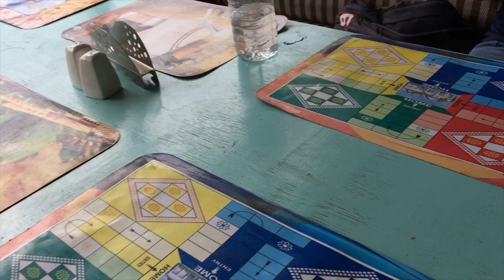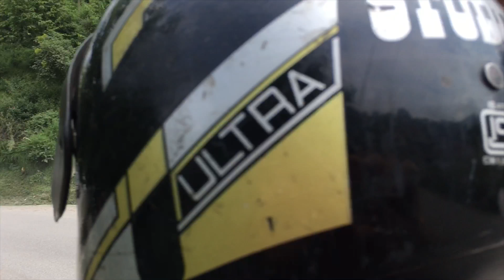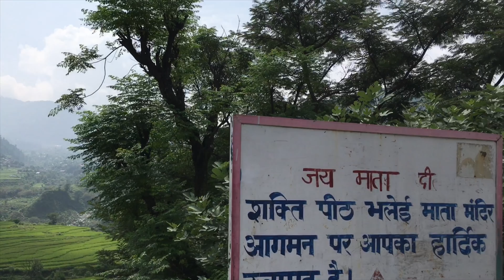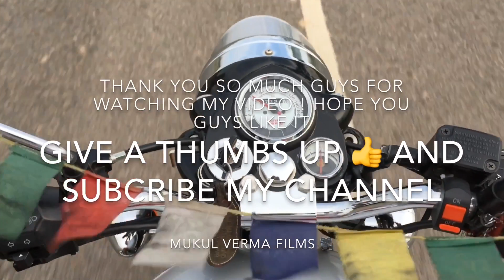Chamera lake | Dalhousie | Mukul Verma Films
So Guys this is my last video of Dalhousie Trip hope you guys like it and in this video we are going to chamera lake and then back to delhi.